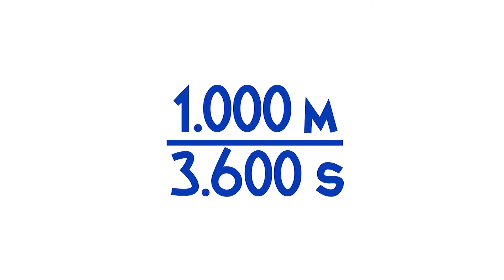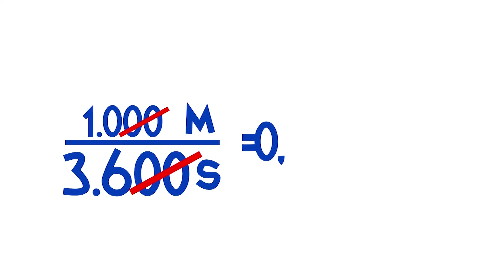Velocidade - transformando as unidades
Olá pequenos cientistas! Neste episódio falaremos sobre velocidade, mais especificamente as unidades de medida de velocidade.